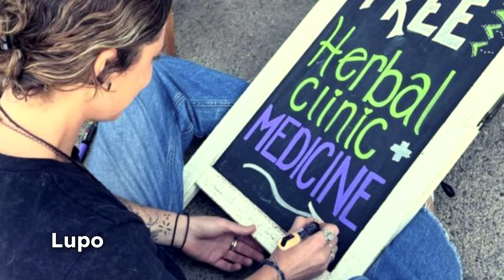Appalachian Herbalist Collective Interview with Jeannie Dunn of Red Moon Herbs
Today I am talking with Jeannie Dunn, Director of Red Moon Herbs and a member of The Appalachian Herbalist Collective.

🌻A professional herbalist and North Carolina native, Jeannie has been wildcrafting and making herbal extracts, oils, and salves for over a 15 years. She studied formally at both the NC School of Natural Healing and One World Healing Arts, but her herbal roots go much further back to the back-to-basics lifestyle infused in her as a child. Today, knowing the powerful healing properties of those 'weeds' she used to pull, Jeannie happily uses them in her fermentations, herbal extracts, and fun, medicinal elixirs.

🌸Why Stories From the Earth?  Mankind’s relationship to the natural world is as diverse and dynamic as each individual plant, animal, mineral, and piece of geography. There are many ways that we can engage with our living planet, be it through herbalism, gardening, hiking and other explorations, meditation and observation, and even artistic expressions. There are many ways for us to connect, and it is important to do so, as the human species is not a separate entity from the whole web of life. Each takes their own path. This series explores some of the many ways in which people may weave a tapestry of meaning in coexistence and mutuality with what surrounds us, these are Stories From the Earth.